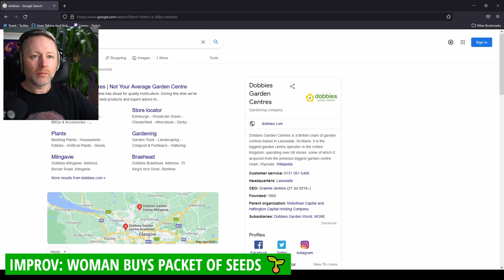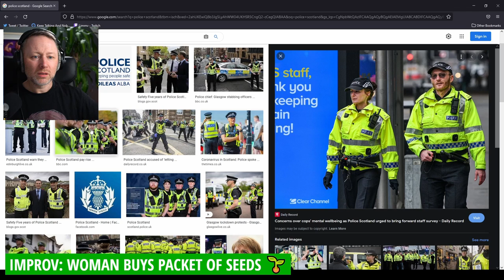Limmy Improv: Woman Buys Packet Of Seeds [2021-08-02]